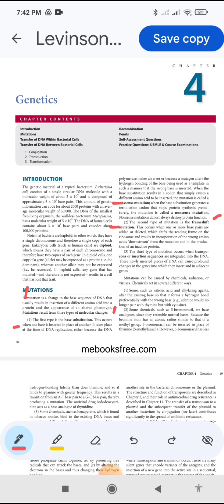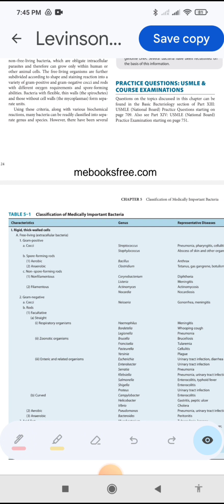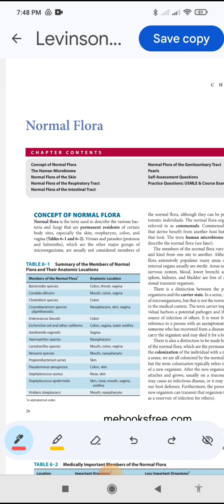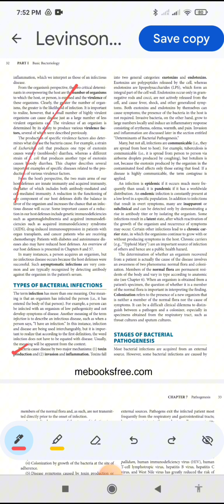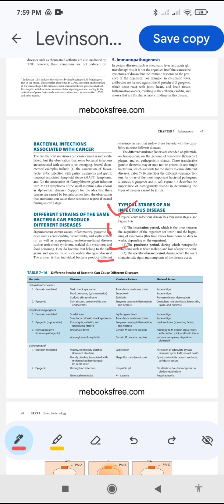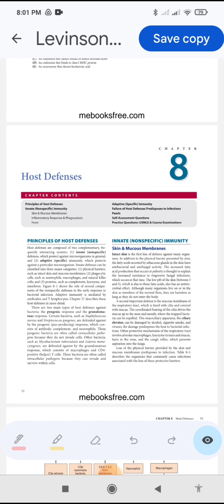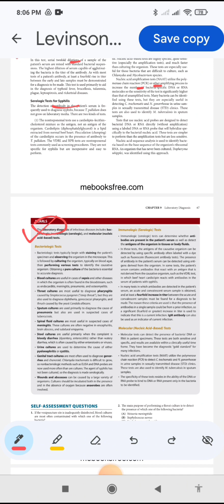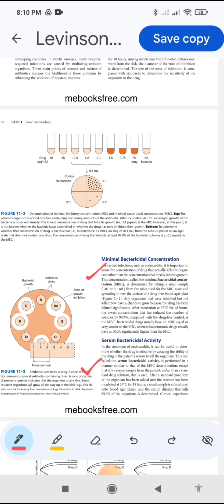General Bacteriology Guidelines | Markings | High Yield Topics | Part 2 | 3rd year MBBS